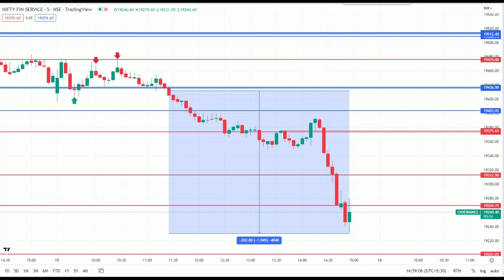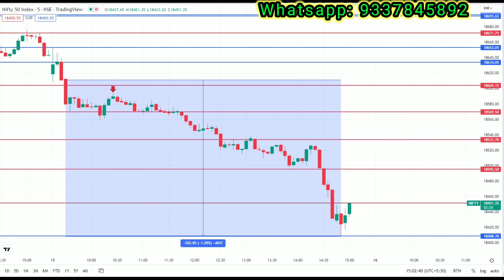Trade with SECRET Strategy and The Magic Line on 15-12-2022#A village trader#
The Magic Line aur SECRET Strategy ek advanced Intraday jackpot  formula aur strategy  hai, koi bhi strategy 100% work nahi karti hai share market pe, ye mera khud k banaye hue MAGIC LINE and SECRET Strategy hai ispe maine 1yr tak live mkt pe test kia hai aur iska accuracy more than 85% hai…..ye strategy jabardast powerfull hai iska stoploss hamesha chhota rehta hai aur reward bahut hi big rehta hai, ye strategy mere liye suitable hai Intraday trade NIFTY, FINNIFTY, BANKNIFTY and all SEGNMENTS k liye, RAAMVAAN ki tarah work kar raha hai because isko maine khud hi banaya hai aur mujhe garv hai ki ye strategy ko maine banaya hai…..Ye youtube pe jo vedio maine upload kia hai ye sirf aur sirf EDUCATIONAL purpose k liye hi banaye gaye hain……